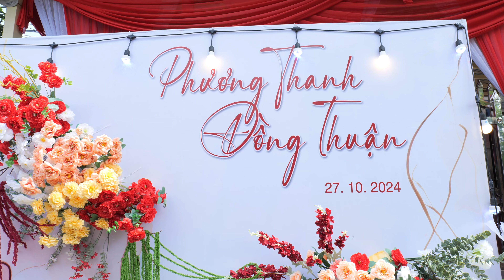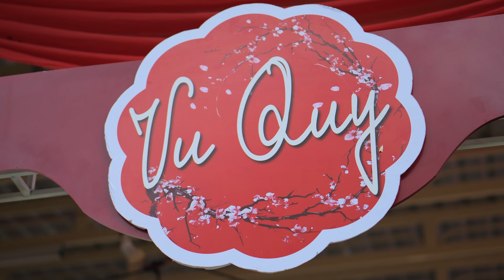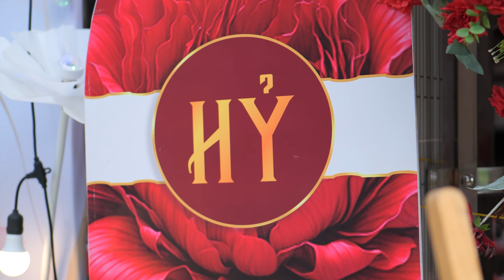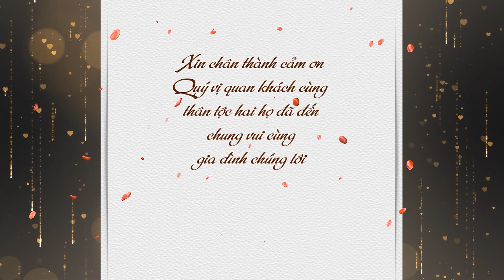Vu Quy | Phương Thanh & Đồng Thuận 26.10.2024 |4k